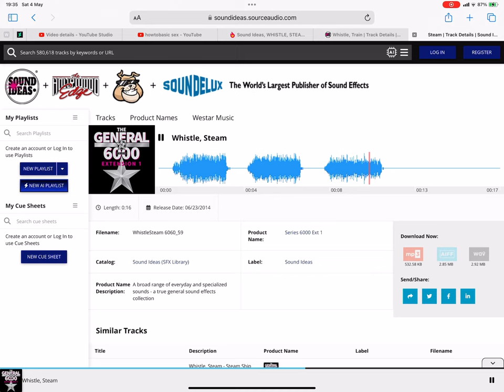Sound Ideas, WHISTLE, STEAM - STEAM SHIP WHISTLE: EXTERNAL: THREE LONG BLASTS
Apparently this was not actually Unknown Sound Effects Library, Steamboat Whistle. DANG, if I wasn’t blocked for indefinite on Sound Effects Wiki I would have moved that page over. Someone please do it right now.